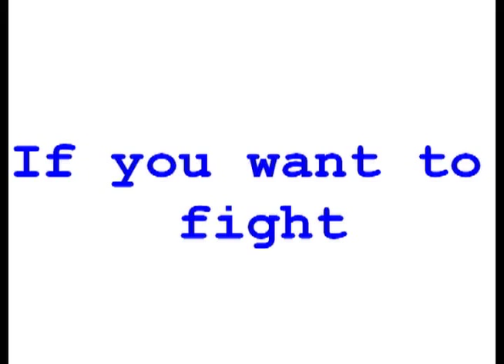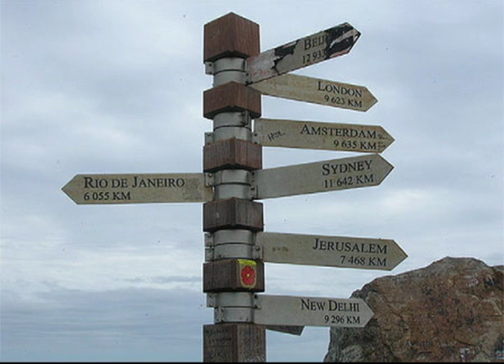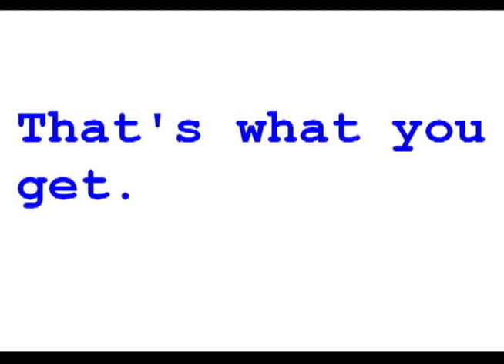Mathieu Saikaly - If You Want To Fight (original)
Here is another original song! I put a bunch of pictures reflecting the lyrics.

Thanks to Nathaniel for helping me!

Lyrics :
You say that I'm a piece of shit
But I don't listen, not a single bit
If you wanna fight, then bring it on
We'll see who in the end says I won

I'm tired of people treading on my toes
I'll punch you in the face and then we'll see how it goes
Yes I'm a peaceful person and I love my neighbor
But if you go on like that I'll make your vision go blur
And I know I don't have a lot of muscle
But I'm sure I have enough to break your damn nostrils

You started a fire and fed it well
Well now it's time to burn like hell
And I know violence is not the best way
But right now i'm too pissed so let's say it's okay
And anyway, isn't that what you expected ?
I don't want you to feel neglected

But I don't listen, I'd much rather spit
On your face, you prick, and then bring it on
We'll end up like two freaking morons.

And once our bones have had enough
And once our rage has worn off
Let's take a break and light a cigarette
Take two drags and say that's what you get
Then let's head back with a layer of bruises
In the end noone wins or loses

And you say that I'm a piece of shit
Well my answer is your a brick of dicks (???)
If you want to fight, well then bring it on
We'll end up laughing, and singing a song (x3)